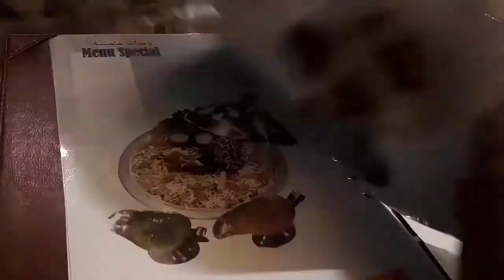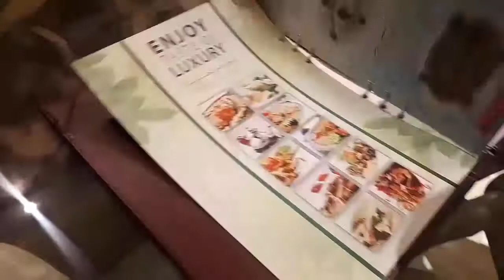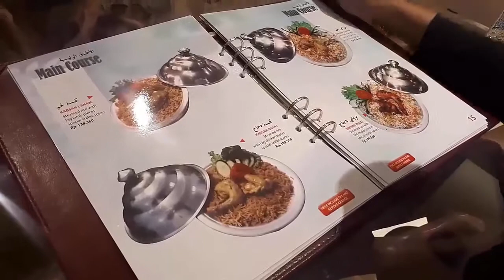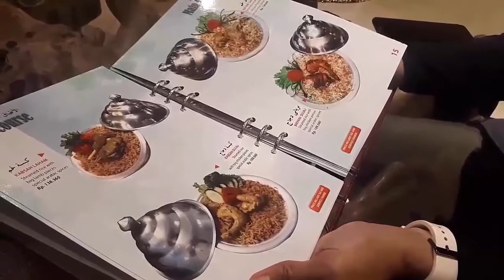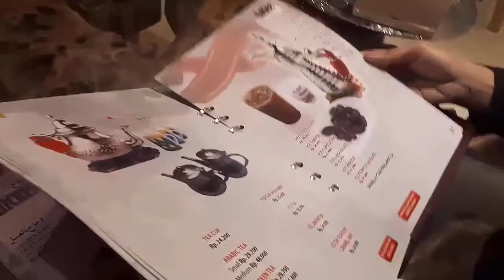RESTAURANT "AL JAZEERA" MASAKAN KHAS TIMUR TENGAH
KULINER MAKANAN KHAS ARAB CIKINI - JAKARTA